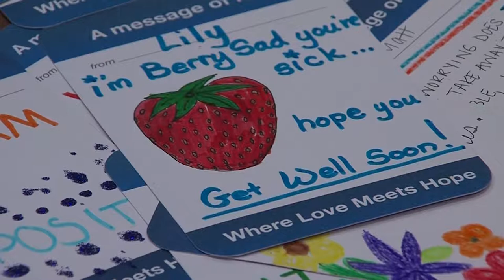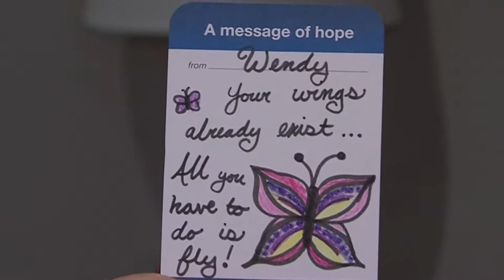Subaru Loves to Care